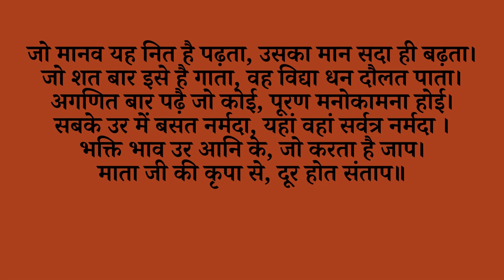नॉन-स्टॉप सुपर फास्ट श्री नर्मदा चालीसा 11 बार | Non-Stop Superfast Shri Narmada Chalisa with Lyrics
नॉन-स्टॉप सुपर फास्ट श्री नर्मदा चालीसा 11 बार | Non-Stop Superfast Shri Narmada Chalisa with Lyrics 11 Times